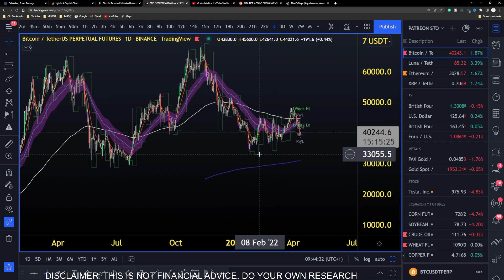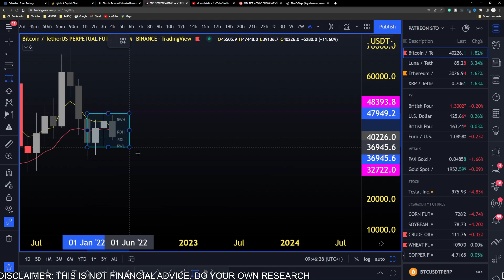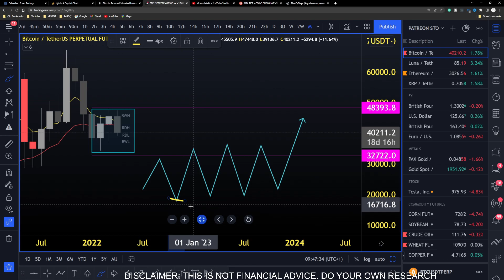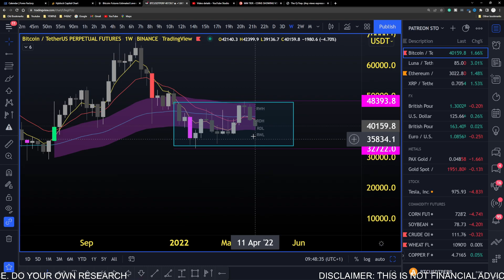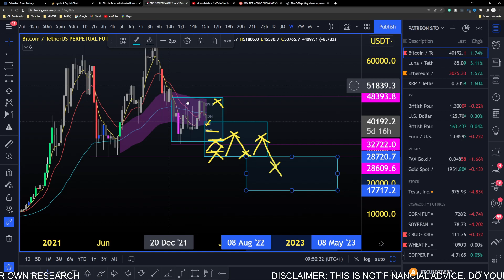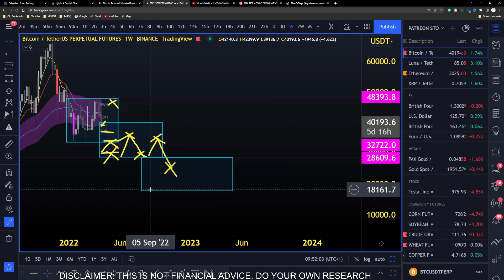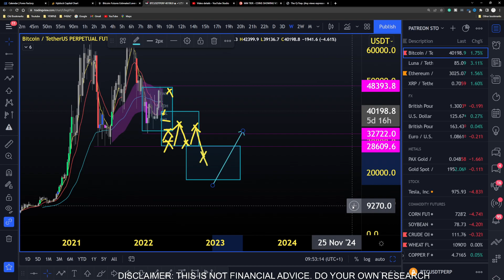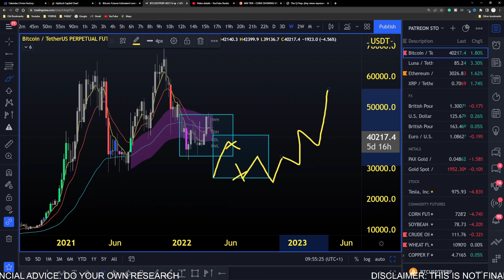BITCOIN Hodlr's (Building Your Bag The MM Way)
In todays video we dive into bitcoin today and how we can utilize the idea of building positions like the market maker. Now this is an approach that does require experience in investing, but its a way to bring some structure to anyone looking for the idea of how to build their crypto bags during these times in the market